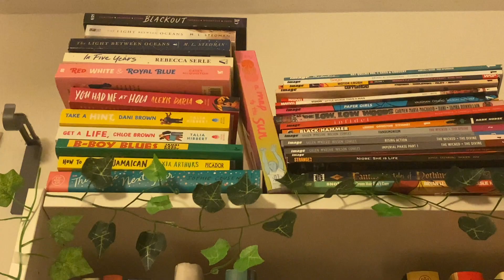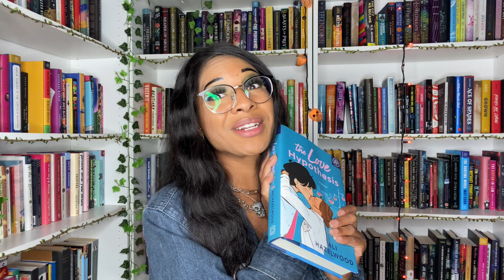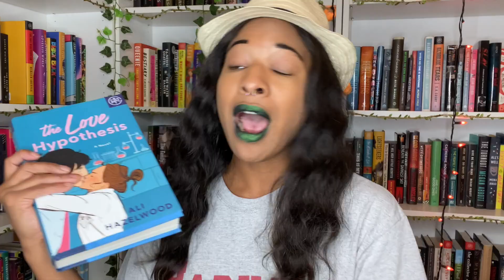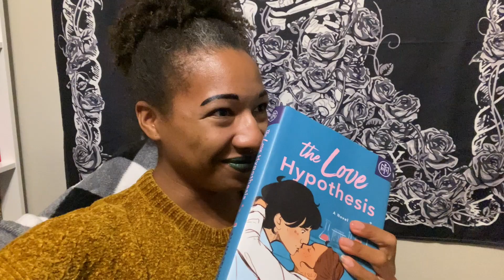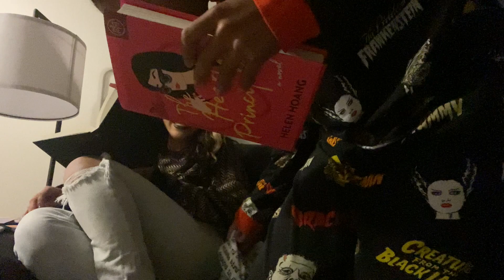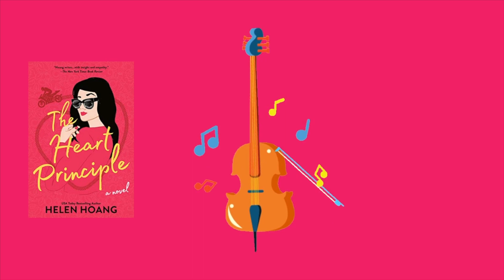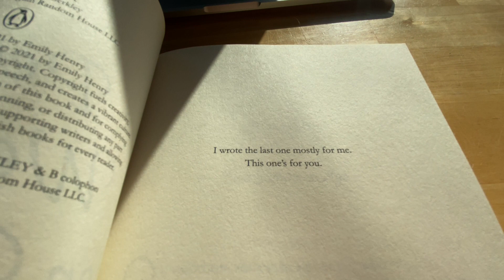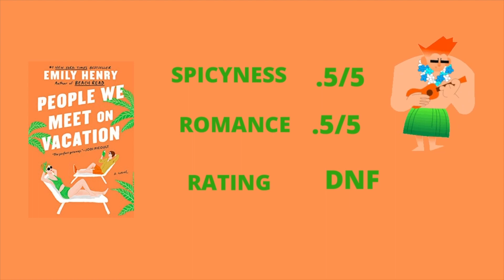Reading EXPERIMENT│Can Booktok Be Trusted? Romance hater reads 4 hyped adult romances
Get your first BOTM box for 9.99 using code Bowties